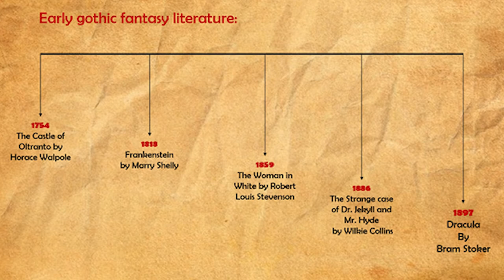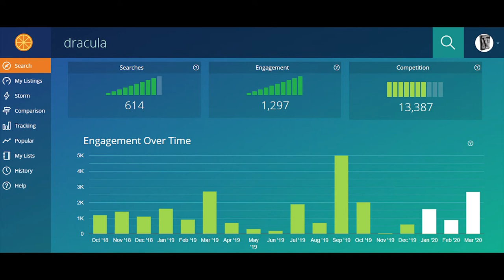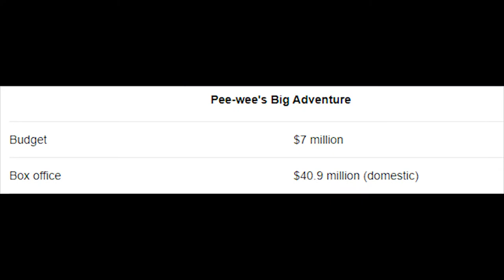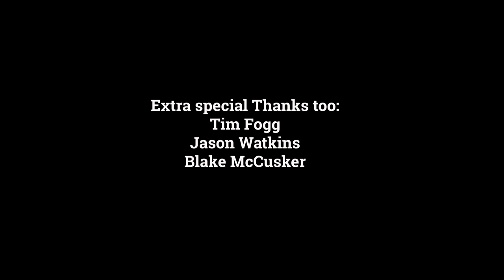Mysterium Amy Wanstall FMP 2021